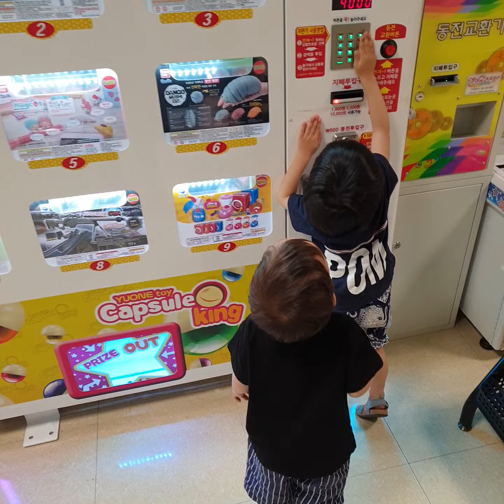최지후 생후27개월 마트에서 신세계 ㅋㅋ 자판기 게임기 ㅎ